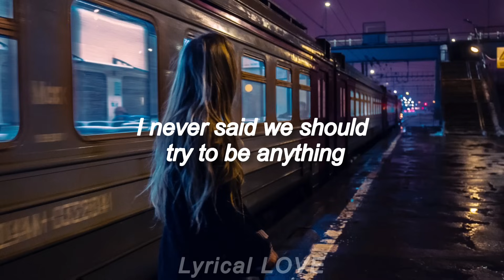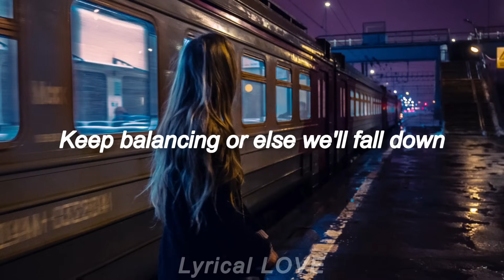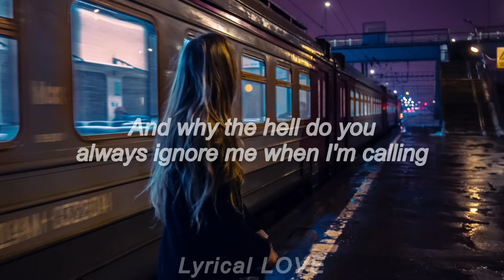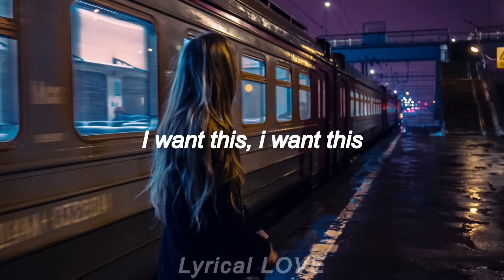Chase Atlantic - August (Lyrics)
✅Artist: Chase Atlantic
✅Song: August

August (Lyrics):
[Verse 1]
You said you wanted to ride away from everything
Keep pedaling, we're on our way out
I never said we should try to be anything
Keep meddling with my brain now

[Pre-Chorus]
Well, she said, "How do we expect to be anything
When we don't try to be anything?
And why the hell do you always ignore me when I'm calling
Are you busy doing better things?"

[Chorus]
In August now
In August girl
In August
I want this in August now

[Verse 2]
I wasn't given the time to be settling
Leave everything, we're on our way around
She took a piece of my mind without leveling
Keep balancing or else we'll fall down

[Pre-Chorus]
She said, "How do we expect to be anything
[Chorus]
In August now, it's calling out
In August
I want this, I want this